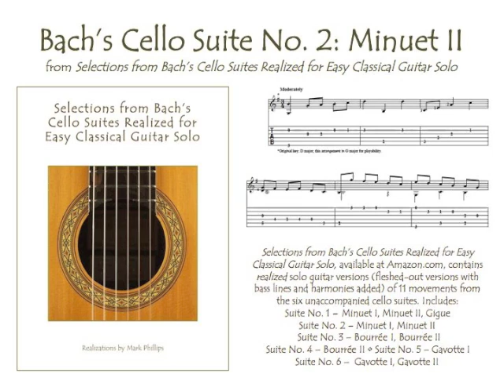Bach’s Cello Suite No. 2: Minuet II (easy classical guitar solo)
Bach's “Minuet II” from Cello Suite No. 2, realized for easy classical guitar. Sheet music available in the songbook “Selections from Bach’s Cello Suites Realized for Easy Classical Guitar Solo,” by Mark Phillips. Individual selection available from SheetMusicPlus.com.